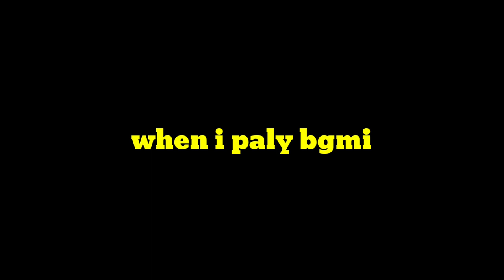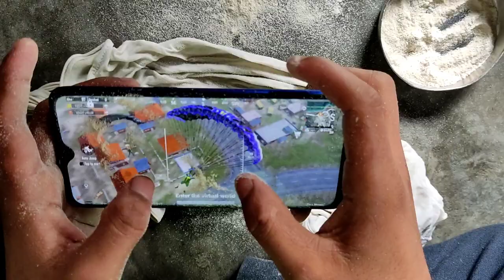Mera pura din ka rutine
So Don't Miss My Videos

Current device - Realme 5 Pro ( 8 /128)

And please Feedback if you really enjoyed